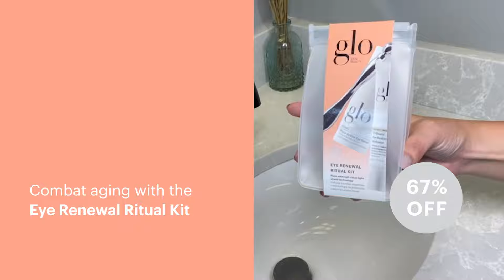The Limited Edition Eye Renewal Ritual Kit by Glo Skin Beauty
Save 67% with this full-size anti-aging and brightening eye duo and cooling wand kit. Delivering next-level blue light defense and protective plant stem cell technology to firm, hydrate, and protect the delicate eye area.

About Glo Skin Beauty
Delivering on the promise of healthy, beautiful skin is what drives us every day at Glo Skin Beauty. Our innovative skincare and nourishing mineral makeup collections (formerly known as glo therapeutics and glo minerals, respectively) work together seamlessly to reveal your authentic best. Whether you begin with our skincare or makeup collection – you will experience the distinction of our proprietary formulas and the confidence that comes with transformative skincare results.